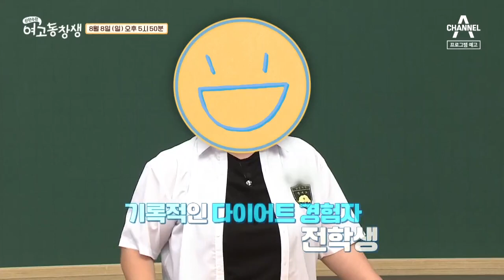[예고] 중년의 무리한 다이어트가 독이 될 수 있다?! 똑똑한 다이어트 비법은? | 산전수전 여고동창생 38 회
전 세계 성인 비만 인구 6억 4천만 명!
8명 중 1명은 비만!
코로나 이후 국민의 46%가 몸무게가 늘었다!
50대 이상 성인 남녀 비만율 3배 증가!
중년들의 건강을 위협하는 비만!
하지만!
중년의 무리한 다이어트가 독이 될 수 있다?!
피부노화, 골다공증, 폐고혈압! 심지어 여성질환까지!
중년의 건강을 지키는 똑똑한 다이어트가
[산전수전 여고동창생]에서 전격 공개